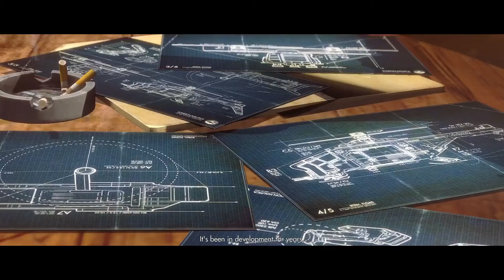Let's Replay Wolfenstein: The New Order Part 6 (London Nautica)